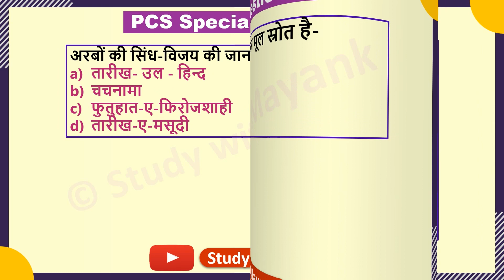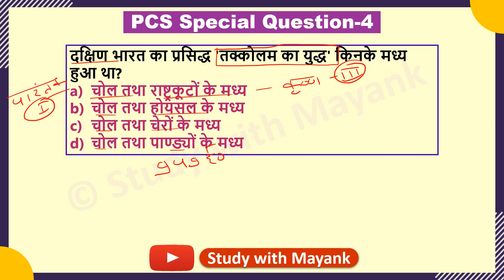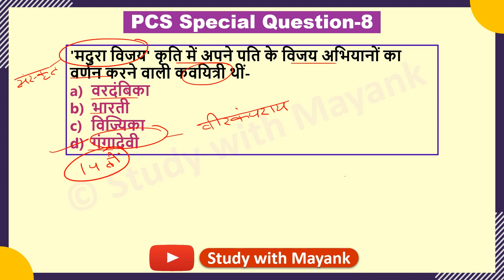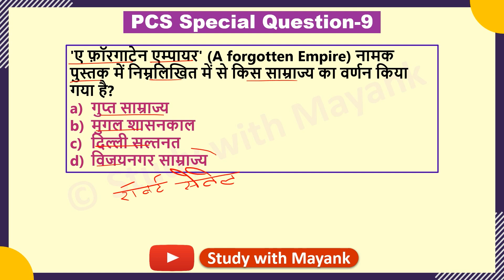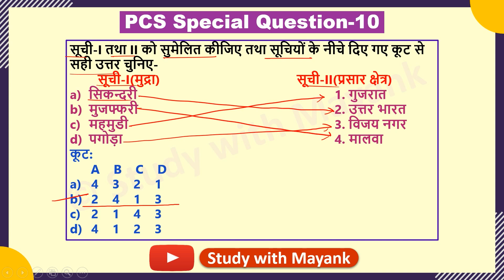22/07/2022 - PCS Special Daily GK | मध्यकालीन भारत का इतिहास | MCQ's | For all State PCS exams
22/07/2022 -  PCS Special Daily GK | मध्यकालीन भारत का इतिहास | MCQ's |
यह वीडियो सभी राज्यों के पीसीएस परीक्षाओं सहित राज्य की अन्य  परीक्षाओं के लिए भी अत्यंत महत्वपूर्ण है। इस सीरीज में ऐसे प्रश्नों की श्रंखला शामिल है जो किसी विगत परीक्षा में पूछे गए हैं या उनकी आगामी परीक्षा में पूछे जाने की संभावना है।